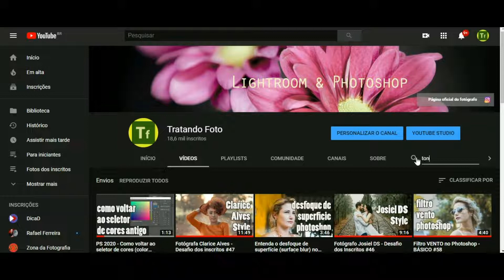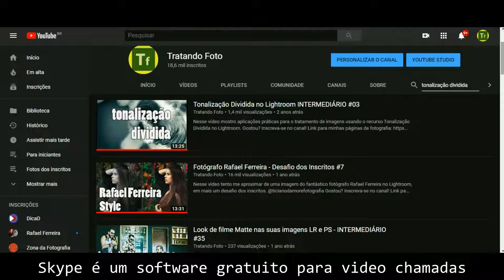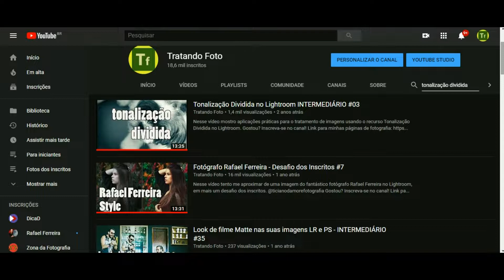Acompanhamento individual (mentoria) do canal Tratando Foto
Ofereço um serviço de mentoria fotográfica onde faço um acompanhamento individual via Skype ou Hangouts Meet, compartilhando a tela de meu computador. São sessões de meia hora onde eu posso:
1- Tratar uma foto sua do zero (que pode ser enviada antes por email);
2- Tratar alguma foto minha do seu interesse que eu tenha em RAW;
3- Tirar dúvidas acerca de qualquer técnica de tratamento de imagens nos softwares Photoshop, Lightroom, Nik Collection ou Luminar;
4- Tirar dúvidas acerca de fotografia de maneira geral (ISO, abertura, velocidade de obturador, enquadramento, etc) que estiverem ao meu alcance.
Cobro R$50,00 por sessão, onde o pagamento pode ser feito via transferência bancária (Banco do Brasil) ou via Paypal.
Interessados só clicar no link abaixo e preencher o formulário para eu entrar em contato e agendarmos uma sessão :)